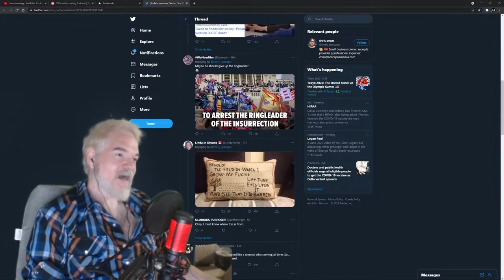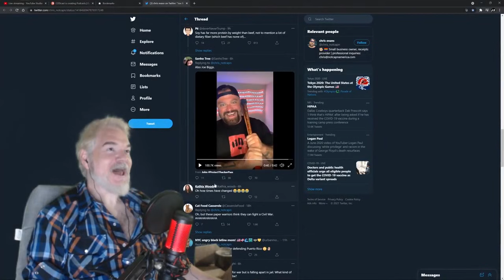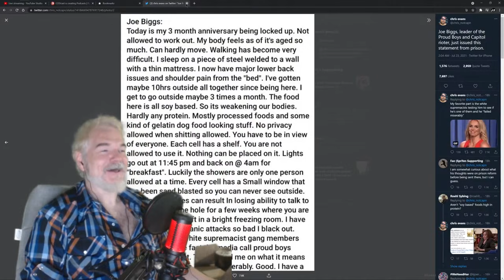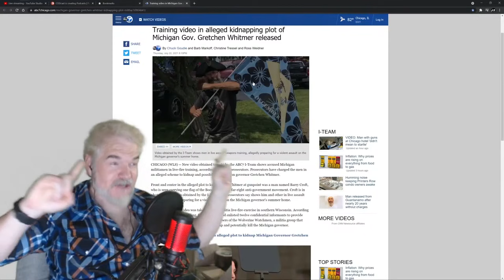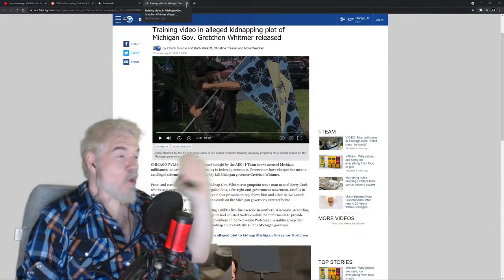Proud Boy Cries About How Tough Prison Is After He Commits Treason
Should of thought about that before you tried to overthrow democracy.

This is a clip from "The Dusty Smith Show! Episode 69" which can be viewed here in it's entirety

1231 SUNSET DR STE 302

Amazon Wishlist for Animal Sanctuary

Personal Amazon Wishlist in the unlikely case someone wants to send me something personally. All gifts unboxed during the show!